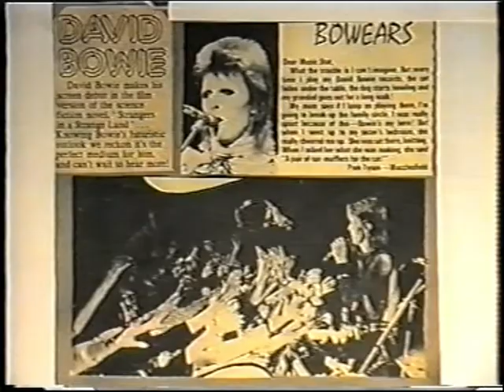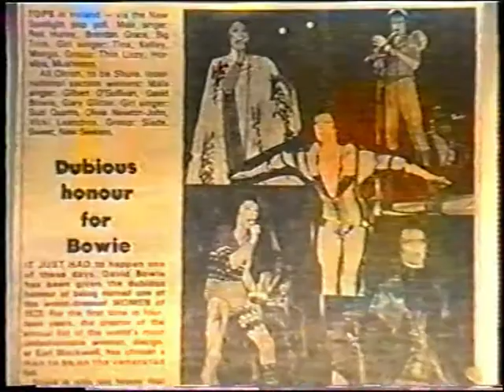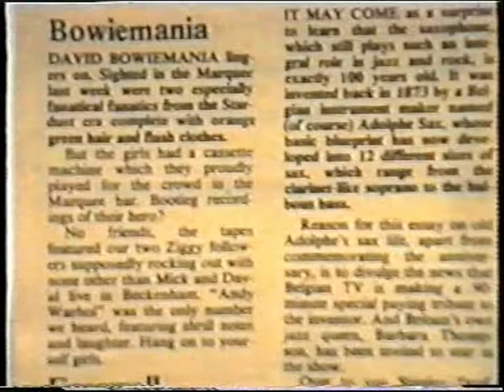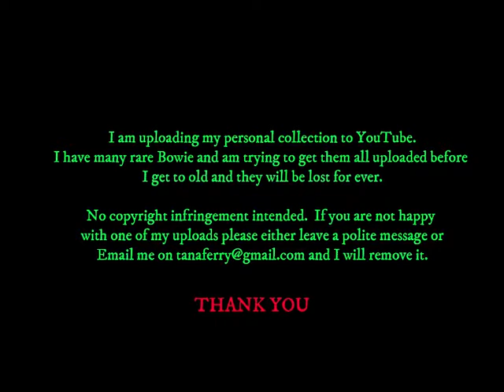David Bowie - Mick Rock Footage & Stills - Part Two - 1972 / 1973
Part 2 of 3 of Mick Rock film and stills from the Ziggy Stardust period of Bowie.